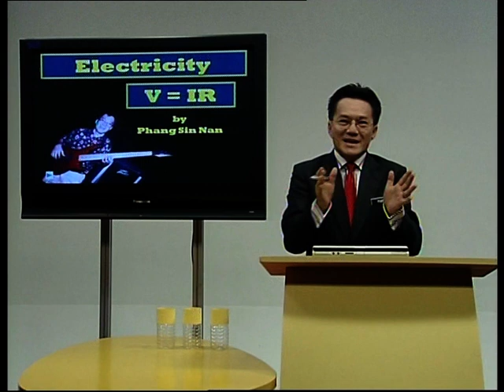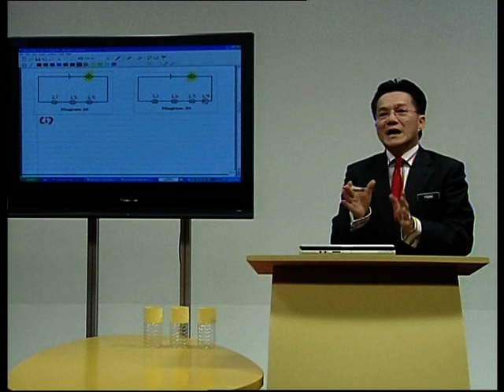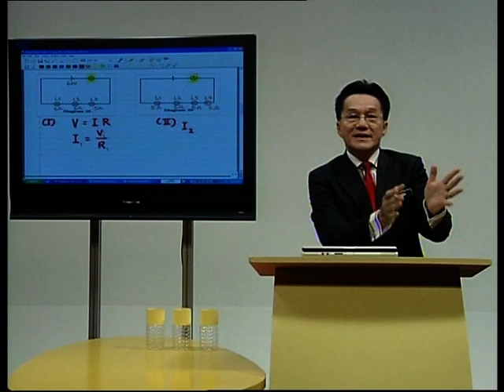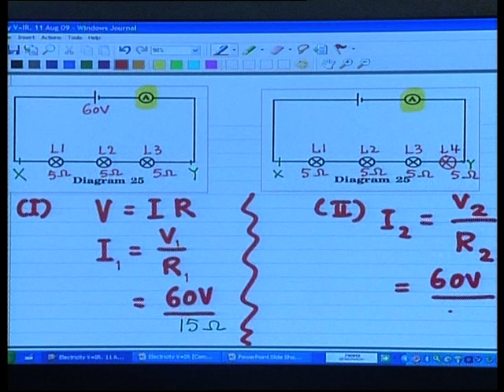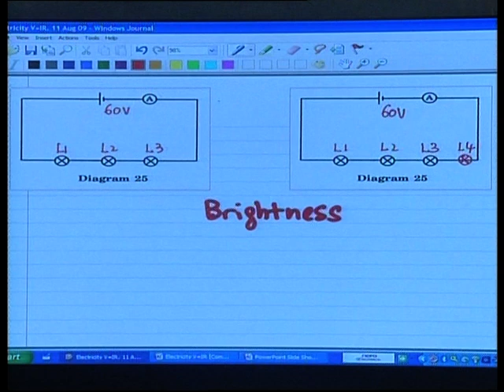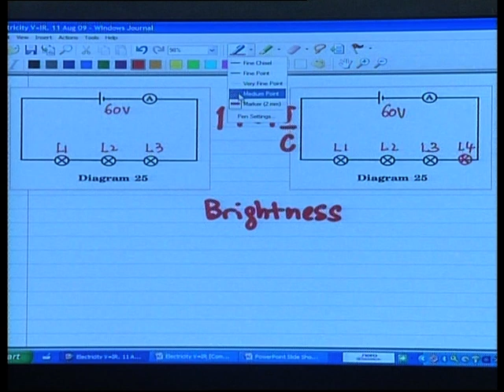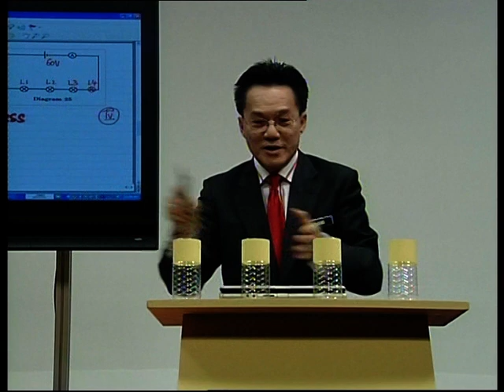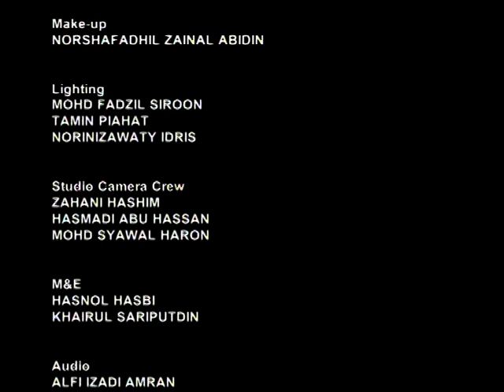EduwebTV : Fizik Form 5 - Electricity V=IR